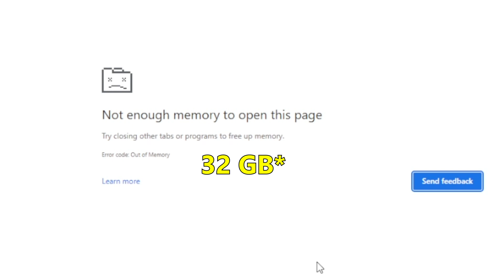1200 players miss this win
Poker Nights starting May 14th